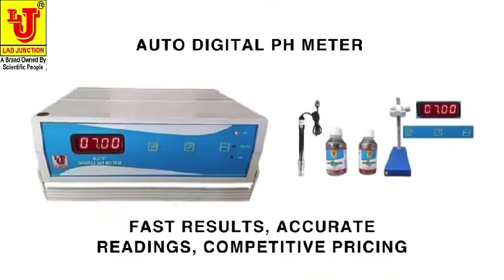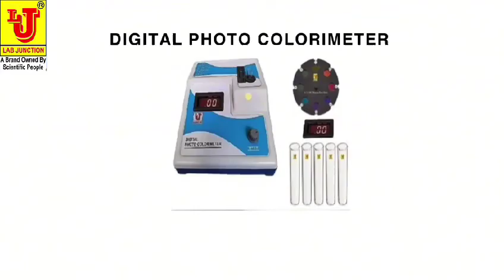Water and Blood Testing Instruments